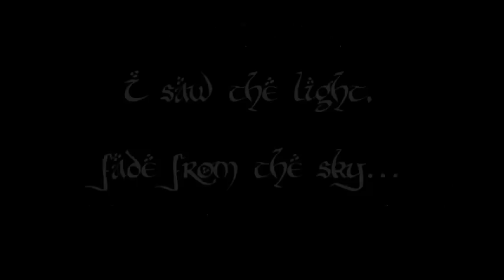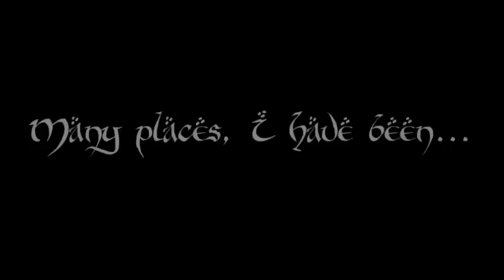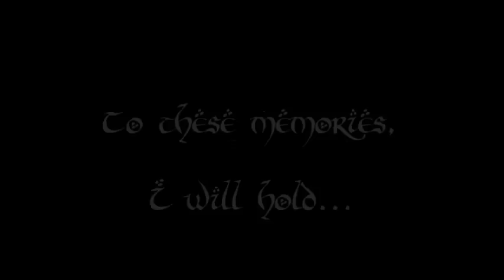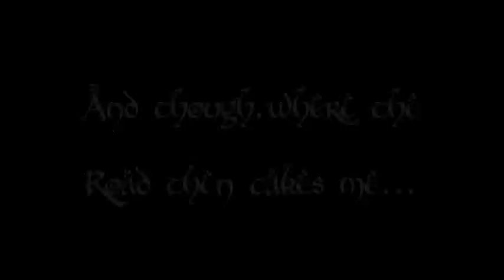The Hobbit: The Battle of the Five Armies - The Last Goodbye lyrics